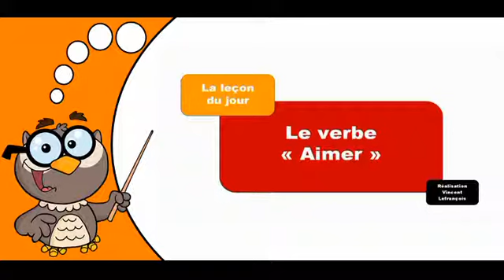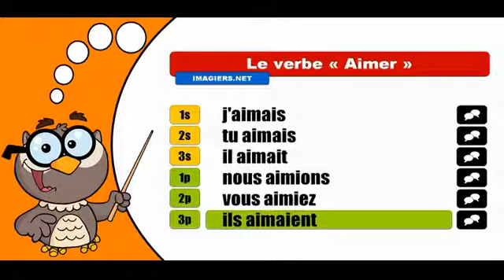تعلم تصريف الافعال الفرنسية # Aimer # Indicatif Imparfait